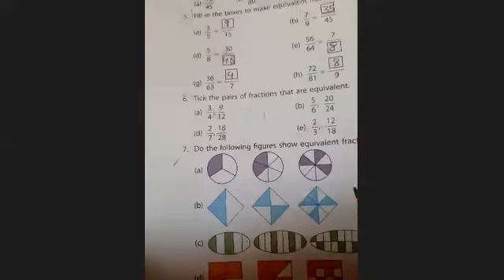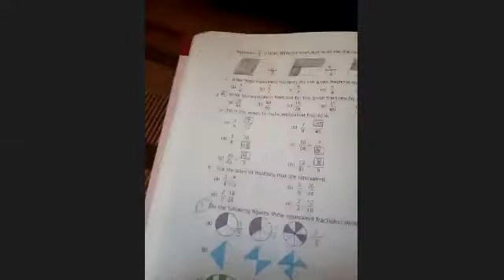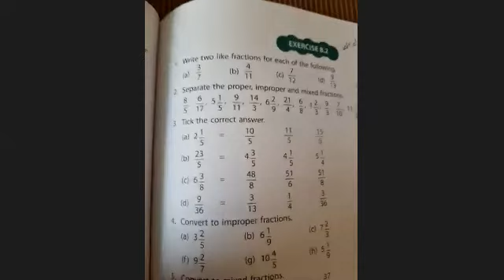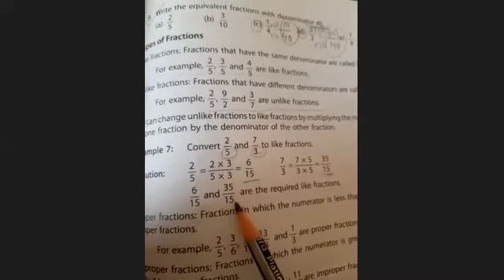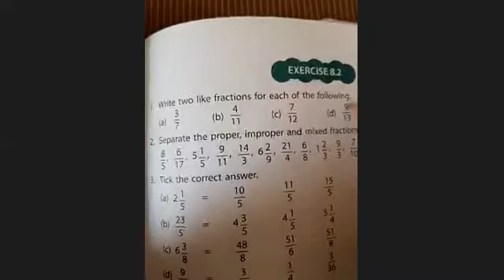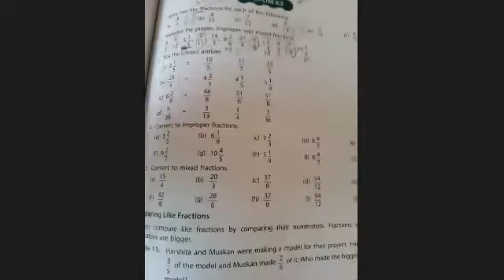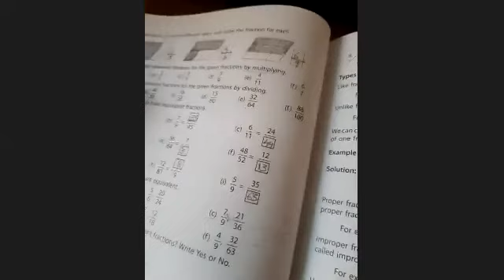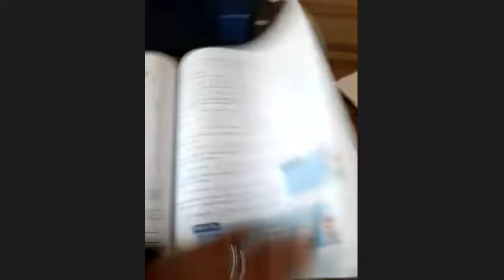Std 4 (fractions )(part 2)